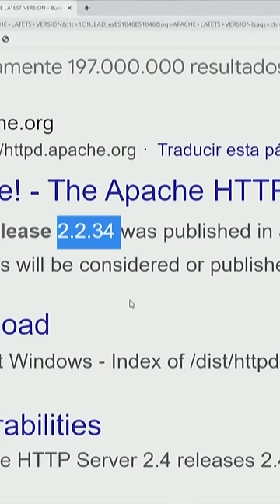El duelo de Pedro Duque con un ingeniero del público